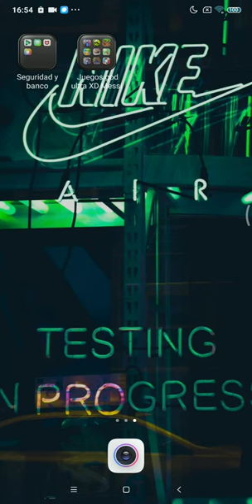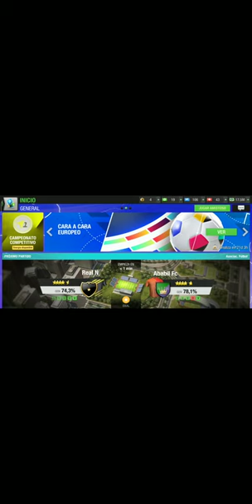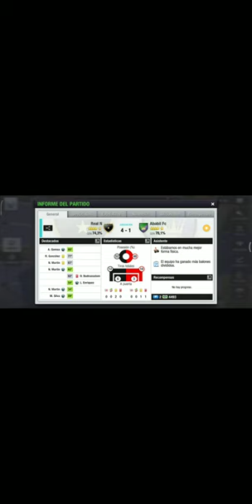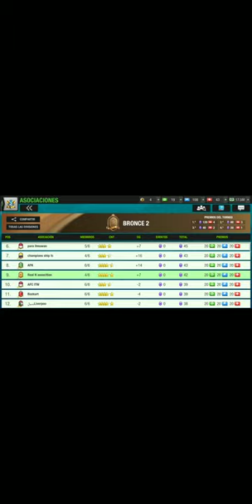Partido Top eleven 5.Top eleven